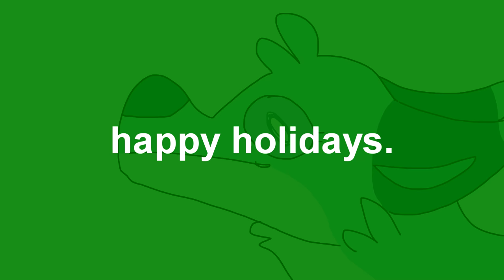Christmas Dubstep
I actually really like how this came out
Programs used: Paint tool sai and Sony Vegas pro 13